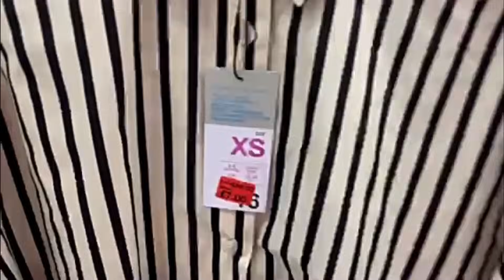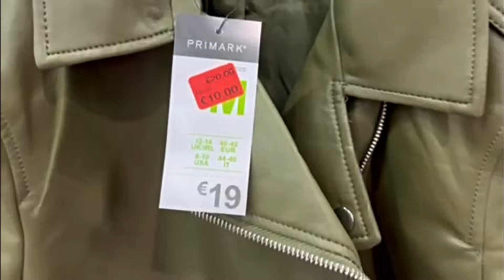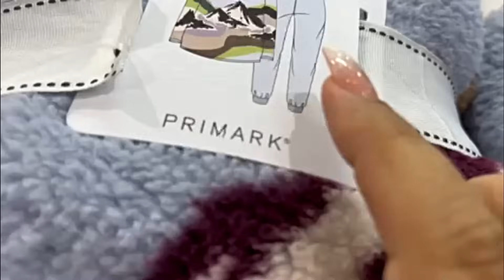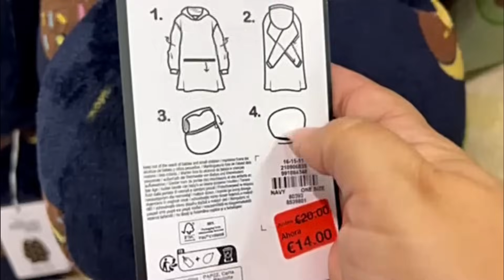PRIMARK❄️TODO ETIQUETAS ROJAS DICIEMBRE 2023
hola mi gente linda, nuevo video en el canal, PRIMARK  TODO ETIQUETAS ROJAS DICIEMBRE 2023, un mes donde comienza las tendecias de INVIERNO pero en este video veremos todos los descuentos con etiquetas rojas   de primark